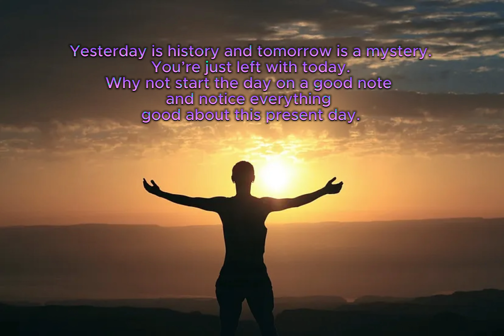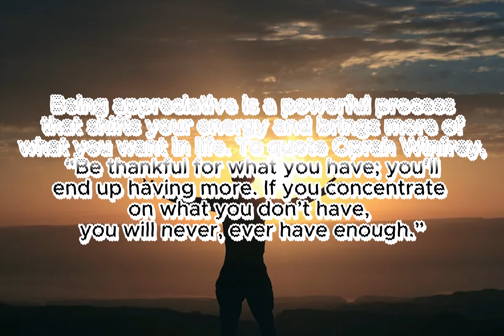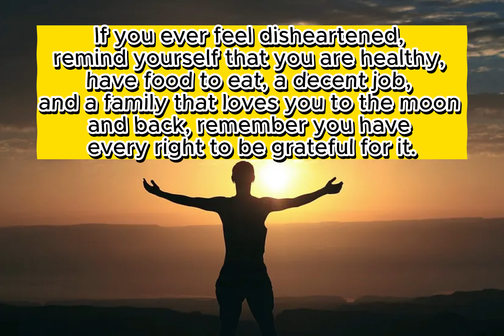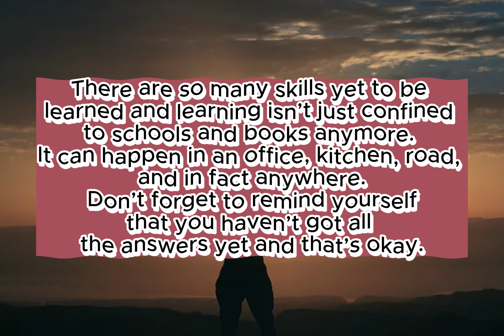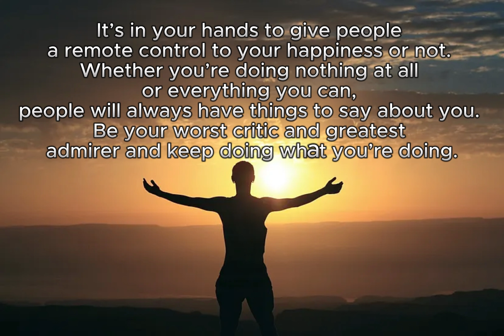7 Positive Things You Need to Tell Yourself Every Morning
Good morning!

One of the first things we say to each other. Ever wondered who came up with this positive idea to greet others?

Whosoever he was, did a great job! Now when I’m thinking about it, it surely is a great way to light someone else’s morning by just greeting them and saying Good morning.

After all, positive things set the foundation for a productive day. Just imagine if a simple customary greeting can do such wonders, what positive self-talk and powerful affirmations could do to your life?

Let’s take a moment to know what self-talking is and how practicing it daily could transform your life.

What is self-talk?

Self-talk is the practice of talking to oneself, either aloud or silently. It can be positive or negative depending on your thoughts and external influences.

Whatever be the case, self-talk is the most powerful form of communication because it either empowers you or defeats you.

This inner or verbal dialogue is very beneficial to your overall well-being. It is found that positive self-talk can add more years to your life, improve your physical and emotional health, and reduce daily stress. In short, what you say to yourself could determine a lot how you feel about yourself.

Here are 7 positive things you need to tell yourself every morning for a better life: